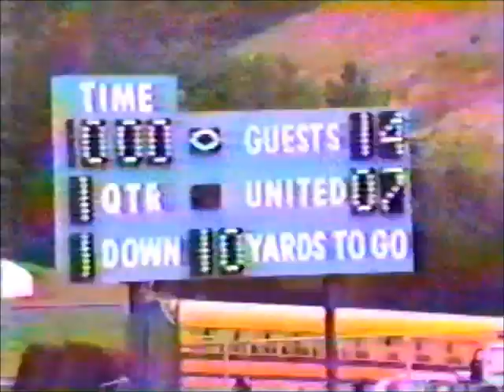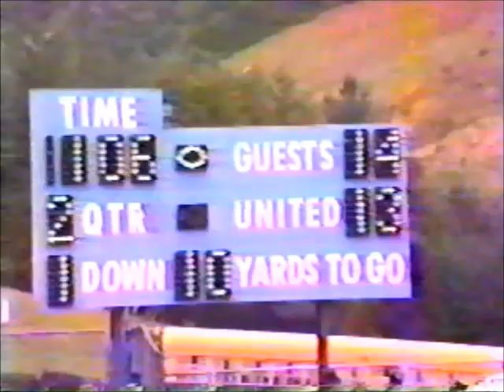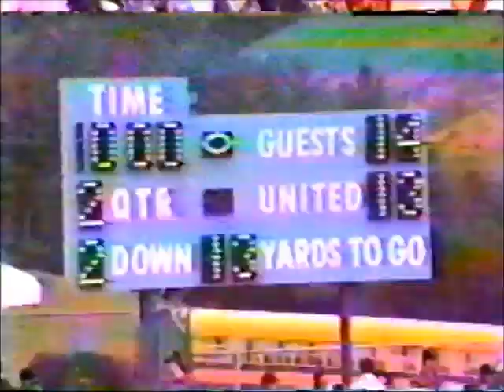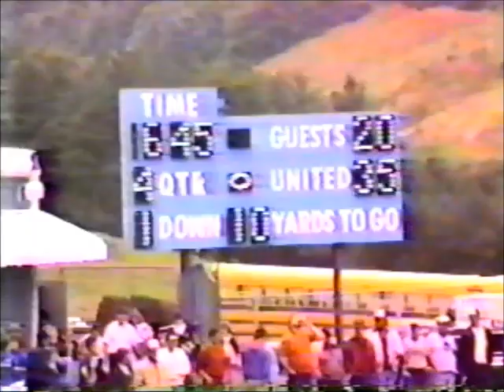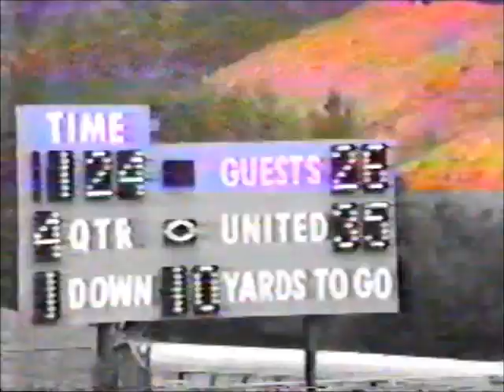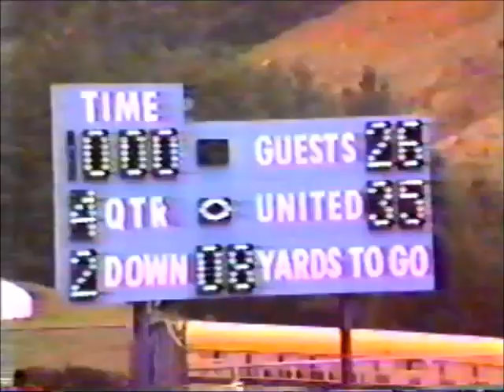1985 Blacklick Valley vs United High School Football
High School football game played August 31, 1985 at United ( Armagh, Pennsylvania)  Final score was United 35, Black Lick Valley 26.  This is was originally on VHS tape